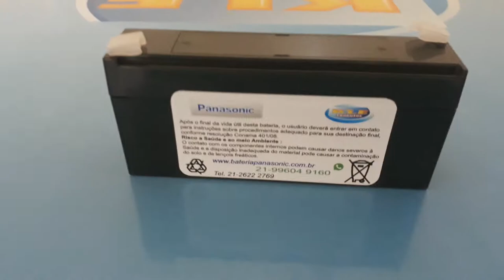Bateria Panasonic LC R063R4P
BATERIA PARA EQUIPAMENTOS MÉDICOS PANASONIC

KLE Produtos